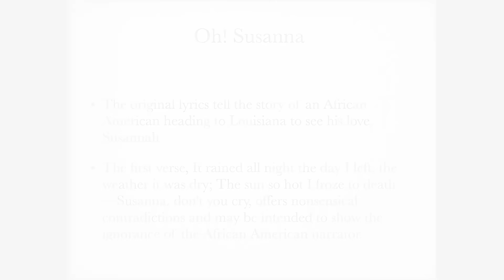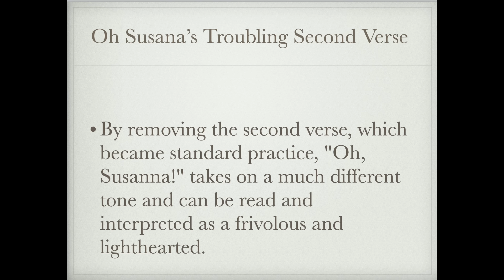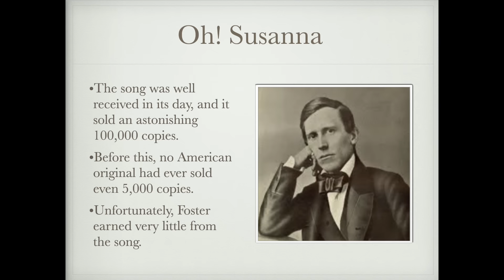Oh! Susanna (With Original Racist and Offensive Lyrics)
A look at the Stephen Foster classic "Oh! Susanna". WARNING: THIS VERSION INCLUDES FOSTER'S RACIST AND OFFENSIVE  ORIGINAL SECOND VERSE.  This verse is included as a reminder of America's horrible racist past and present.  Recorded by Tom Roush.

To completely judge Foster based on these lyrics, however, may be somewhat unfair.  While many of his songs were written for minstrel shows and do include troubling lyrics, he was somewhat a product of his time and he made great efforts later in his career to remove any racist imagery and content from his music.  He was also a strong proponent of abolition.